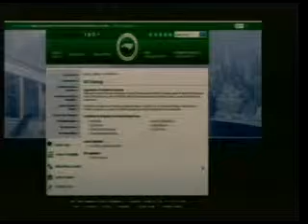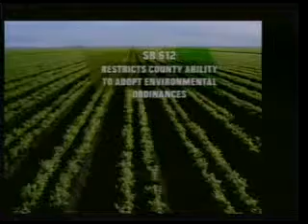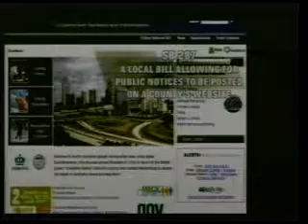County budget workshop #1